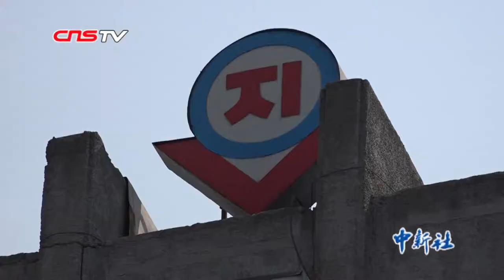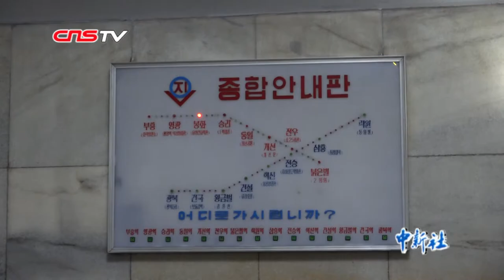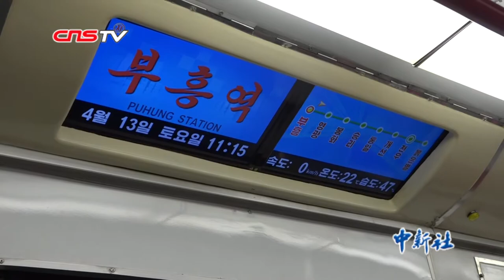探秘朝鲜百姓“衣食住行”：早晚高峰挤公交 排队也要吃冷面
近日，中新社记者应邀走进朝鲜平壤，走上街头，探访朝鲜百姓的衣食住行，体验平壤居民的日常生活。在平壤街头，黄绿两色高楼整齐矗立在街道两旁。一位平壤市民告诉我们，其中大多数是居民楼。不论是在首都平壤，还是在农村，年轻人准备结婚的时候都可以向政府申请免费住房，一般一户普通人家，在没有生育儿女的情况下，能够申请到一户70平米左右的房子。探秘更多朝鲜衣食住行情况，请戳视频☟☟☟